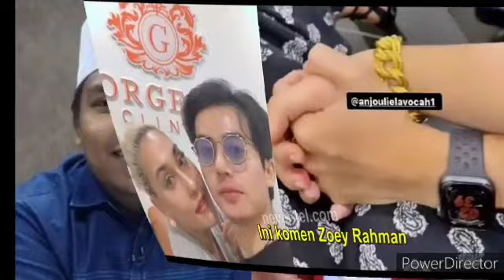Belum Setahun Nikah, Intan Najuwa tampil bongkarkan perangai sebenar Suami buat ramai terkejut😱